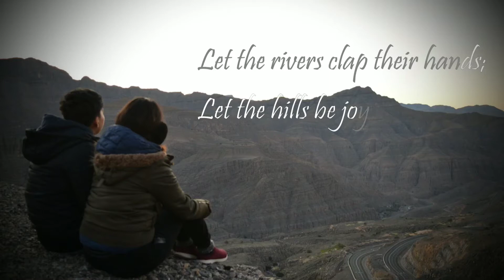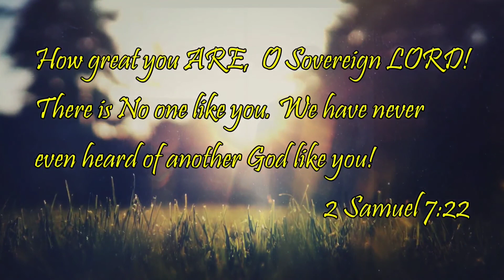Great Are You Lord- All Sons and Daugthers (GICM COVER)